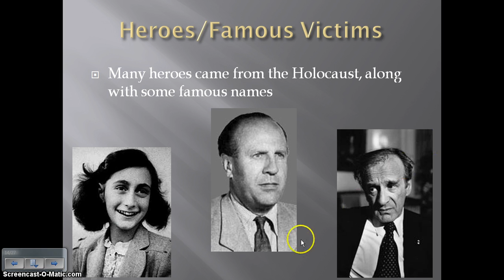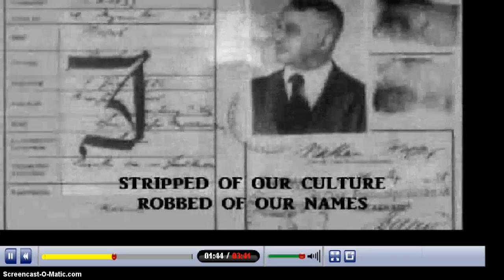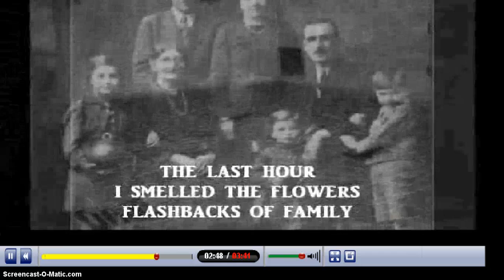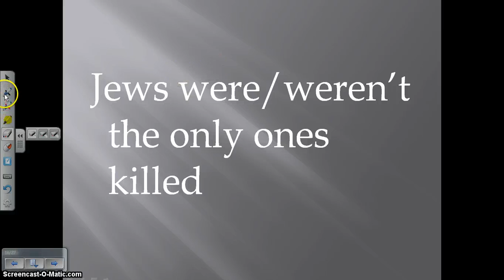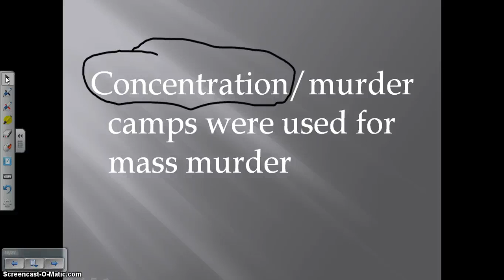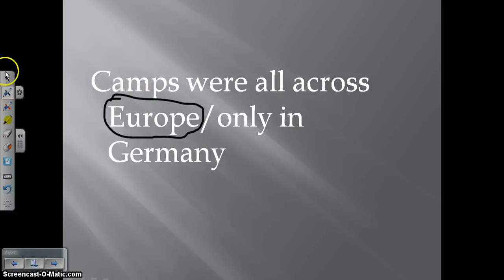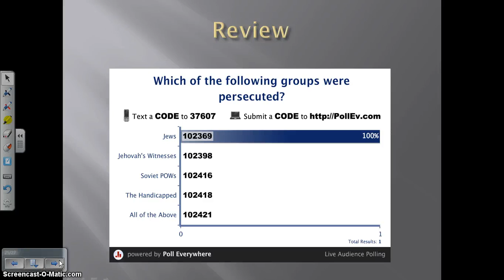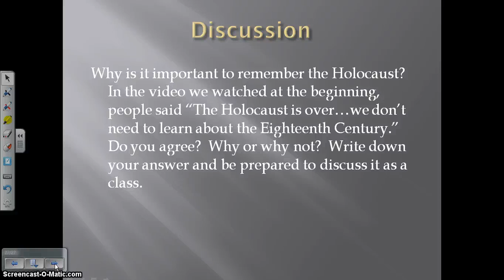Holocaust Lesson Part II.mp4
The second half of my Holocaust intro lesson